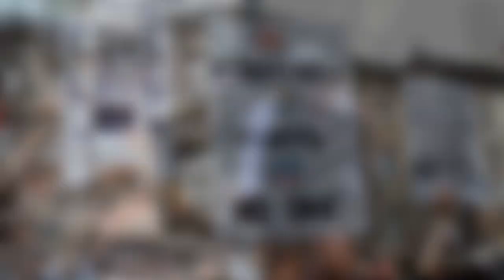Chapter 5 - John Dewey's The Public and Its Problems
In the fifth episode of our series exploring John Dewey's "The Public and Its Problems," we delve into the intricate nuances of Chapter 5, focusing on the vital role of communication and the democratic process. The episode sheds light on Dewey's understanding of the public as a dynamic entity, emphasizing the importance of free and open communication in fostering genuine democracy. We explore the challenges posed by the fragmentation of the public and the potential for manipulation through misinformation. The discussion also highlights the significance of empathy, education, and the interplay between individual and community interests. Through a critical examination of Dewey's insights, this episode offers a compelling reflection on the essence of democracy and its relevance in our contemporary world.

Topics Covered:
Cancel culture and its impact on societal discourse
The metaphor of jazz improvisation
John Dewey's philosophy on intellectual freedom
Role of open-mindedness, courage, prudence, justice, and compassion in societal discourse
Importance of art and presentation in disseminating ideas
The transformative potential of literature and art
Role of artists in shaping public opinion
Richard Rorty's thoughts on vehicles of moral change
Interplay between art, literature, and democracy
The importance of free social inquiry and artful communication

00:00 Reviving Virtue Ep. #5 John Dewey's Ch. 5 of The Public and Its Problems
00:34 Introduction to Episode 5
01:07 The Rhythm of Democracy: Drawing Parallels Between Jazz Music and Social Structures
05:38 Displacement and Need for More Public Input
07:20 From Wild Growth to Harmony: A Gardening Metaphor for Society's Transformation
08:47 Towards a Balanced Society: The Roles of Fraternity, Liberty, and Equality
15:43 Harnessing the Power of Symbols: Dewey's Call for Shared Knowledge in an Age of Partisanship
17:44 Reclaiming Economic Agency: Dewey's Vision for a Participatory Economy in the Face of Neoliberalism
24:16 Habitus and Habit: Navigating the Interplay of Individual Agency and Societal Structures in Dewey and Bourdieu's Works
30:58 Intellectual Freedom as Action: Challenging the Fallacy of Freedom in Thought and Communication
35:41 Outro Metaphor
39:00 Art as the Catalyst: Dewey's Perspective on the Potency of Presentation
43:15 Closings